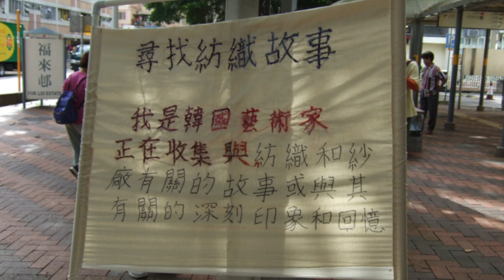Interview with Yeondoo Jung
ArtAsiaPacific sat down with Seoul-based, multimedia artist Yeondoo Jung during his residency at Mill6 Foundation, Hong Kong. Jung discusses his practice, which spans photography and theater performances, as well as his engagement with Hong Kong's diminished textile industry during his stay in the city.